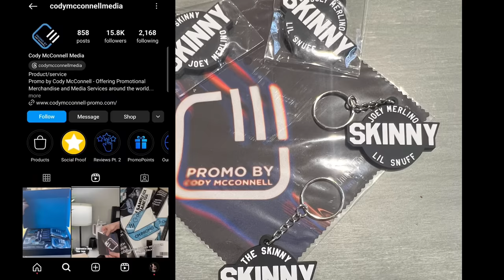EPISODE 32: PRISON REFORM AND THE MONTH OF SECOND CHANCES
Joey and Lil Snuf welcome Adam and Ro Clausen from our most popular episode back to the podcast. Adam talks about April being the “Month of Second Chances’ and shares his story of being sentenced to 213 years in prison, and being offered the opportunity to rat on Joey, even though they never met until prison. The couple shares their journey with prison reform, their non-profit work, dealing with internet commentary and more. Joey and Lil Suff also break it down about ANOTHER RAT who doesn't want to be exposed.